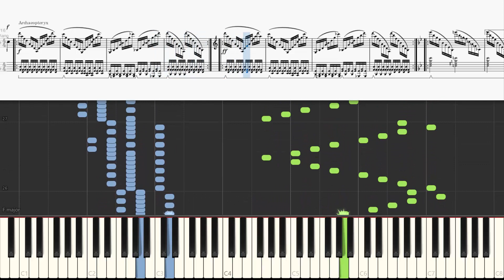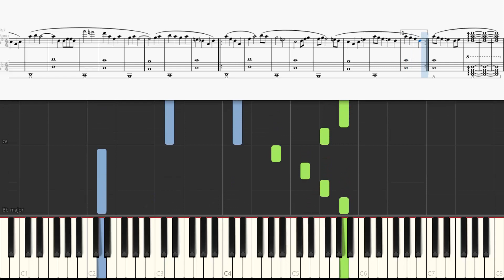Armageddon to Archaeopteryx and Icaria 5 Simlified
AtAaI 5 was originally written by a person called "Crystal Titanium" and (for now) is unobtainable. Therefore, this arrangement was written totally by ear on my part, so hopefully I got all right.

Here is a link to the original video of the Black MIDI uploaded by Aleksei Lee:

(I have also updated the sheet music for AtAaI 3 and 4.)